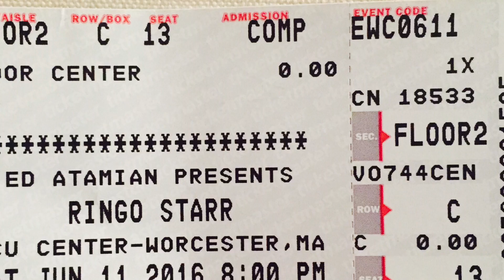Ringo Starr and the All Star Band Worcester , Massachusetts June 11, 2016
Ringo, Todd Rundgren, Steve Lukather of Toto, Richard Page, Mr. Mister, Gregg Rolie Santana  and Gregg Bissonette  at the DCU Center for a fun night.